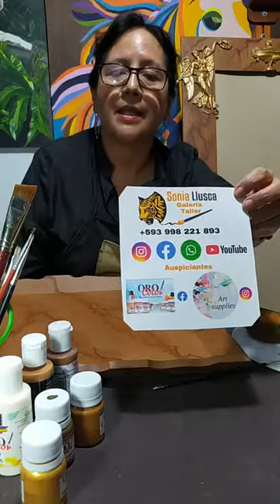Sonia Llusca : IMITACIÓN MÁRMOL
Una de las técnicas más fácil y hermosas que puedes trabajar